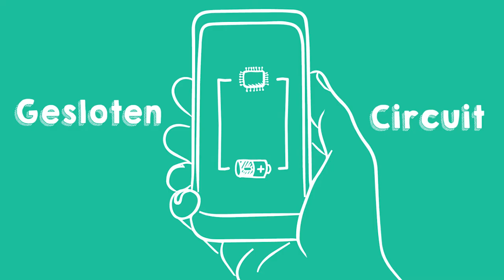Hoe werkt een stroomkring of elektrisch circuit? (uitgelegd in 1,5 min.)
In deze video wordt in 1,5 minuut uitgelegd hoe een stroomkring of elektrisch circuit werkt.
🚀👇🏻MEER LINKS 👇🏻🚀

Elektriciteit is een stroom van elektronen.

Elektronen zijn deeltjes met een negatieve elektrische lading. Ze zijn zo klein dat je ze niet kunt zien.

Als een elektrisch apparaat aanstaat, dan stromen de elektronen door bepaalde onderdelen van dat apparaat. Zo vormen ze een stroomkring. Ook wel een gesloten elektrisch circuit genoemd.

Een stroomkring bevat altijd een bron van elektriciteit. Dit is vaak een batterij.

Bij de minpool van de batterij zitten veel negatief geladen elektronen, daarom heeft de minpool een negatieve lading.

Bij de pluspool van de batterij  zitten maar weinig elektronen en daardoor is de pluspool positief geladen.

Elektronen stromen van de minpool naar de pluspool. Ze stromen van de plek waar veel elektronen zitten, naar de plek waar weinig elektronen zitten.

Doordat er veel meer elektronen bij de minpool zitten dan bij de pluspool, is er een spanningsverschil tussen de beide polen.

Hoe groot het spanningsverschil is, geven we aan met de eenheid volt (V). Op de batterij van de afbeelding staat 1,5 V. Het spanningsverschil in deze batterij is dus 1,5 volt.

Als de stroomkring ergens onderbroken is, kan de stroom niet rond. Een elektrisch apparaat kan alleen werken, als de stroomkring gesloten is.